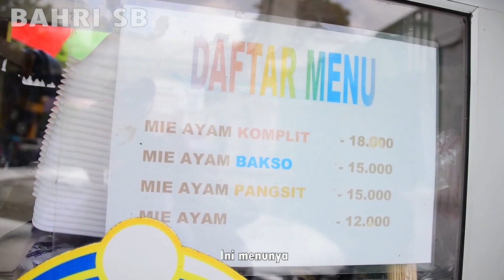Mie Ayam Cut Meutia Paling Enak di Jakarta | Mie Ayam Series Eps 3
Halo sahabat, kali ini saya akan kuliner di Mie Ayam Cut Meutia yang Paling Enak di Jakarta | Mie Ayam Series Eps 3